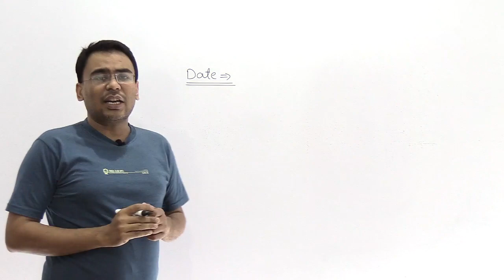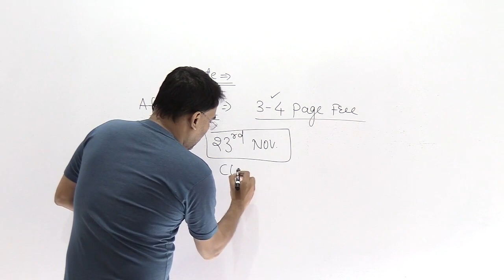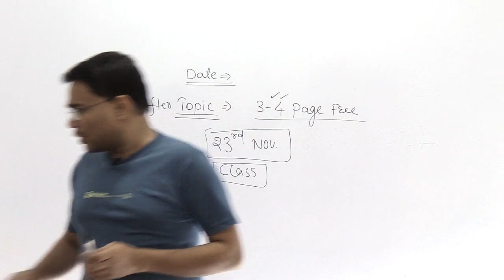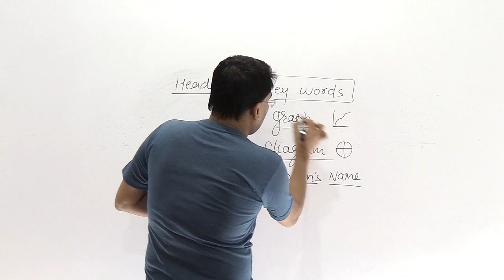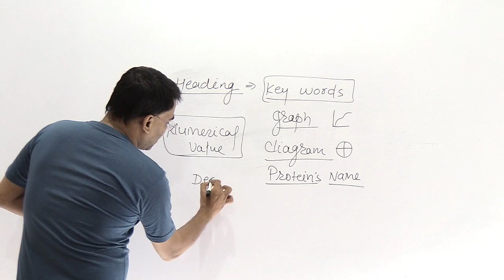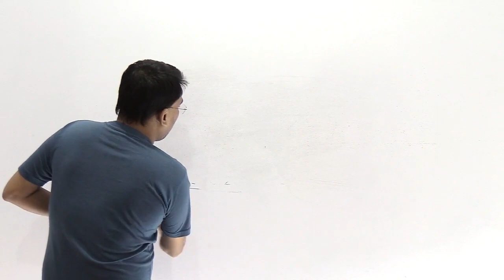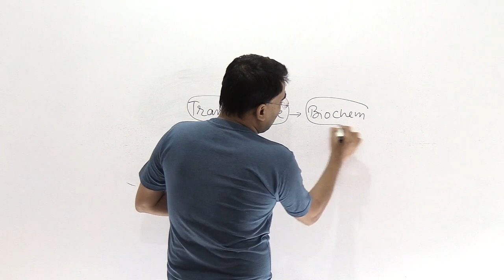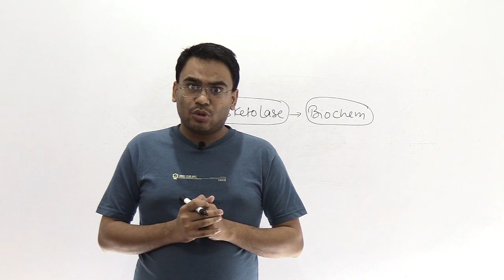How To Make Short Notes? Best and Effective Strategy By NILESH SONI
Do Watch The Video To Know The Best Strategy to Make Short Notes.